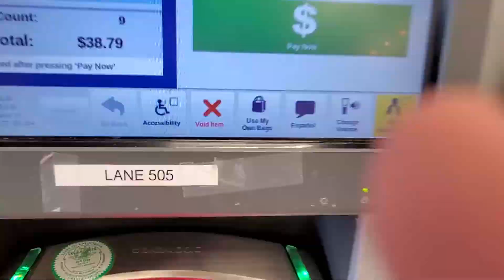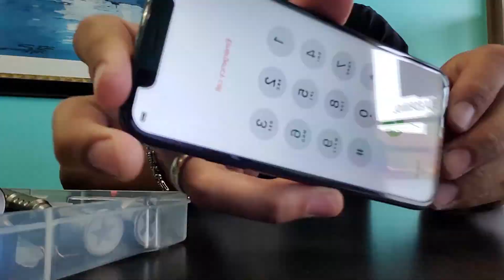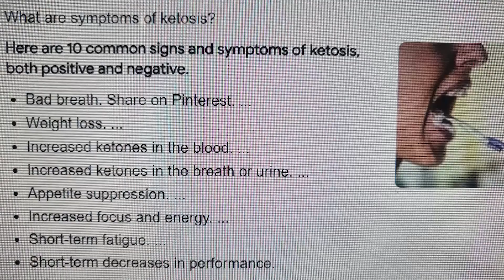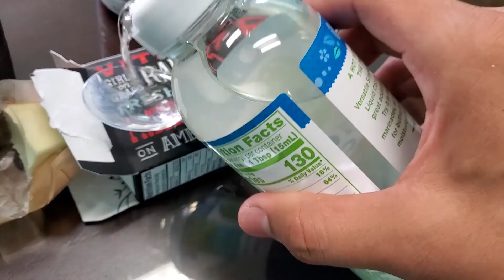FINAL DAY - Opening a NEW Cellphone Repair Shop by the Beach! - San Clemente, CA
FINAL DAY!!!

Thank you guys for watching my journey in this new shop by the beach.
Remember, stay positive and always have faith that in the end, everything unfolds the way its supposed to.
Let's GROW!

***🚨🚨🚨 Want to start your own Cellphone Repair Business??! Learn how to FIX, DIAGNOSE, UNLOCK, and MANAGE YOUR CELLPHONE REPAIR BUSINESS for EXTREME profits by downloading the 5 day curriculum with my EXCLUSIVE tips, tricks, and sources.🚨🚨🚨***

The PDF contains the following 5 MAIN Key Points that will certainly get you on the right track to a SUCCESSFUL, SELF MADE, MONEY FLOWING business:

- Motivation, Free Time, Easy $$$
- Tools/ Inventory, Identify Problem, Fix Them (Parts Sources)
- Unlocking, IMEI Cleaning, iCloud/ Google Lock ( FRP) (Unlocking Sources)
- Buying and Selling Phones
- Marketing, Website, Social Media, Advertising

Let's GROW!!